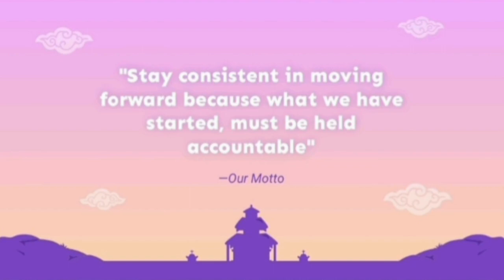SERUNYA HIAS POHON NATAL🧑‍🎄 - DESEMBER JADI BULAN YANG BAIK YA!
Selamat datang di channel gek diah dan barry di bali..

Semoga semuanya dalam keadaan sehat dimanapun kalian berada..
Semoga kalian terhibur sama video kita kali ini..
Jika ada saran, bisa kalian tulis di kolom komentar..

Berteman lebih dekat:
Camera : Hp Samsung A51
Editing : Video Maker